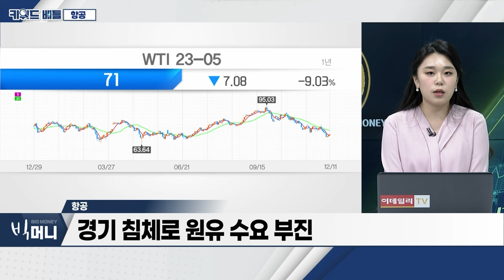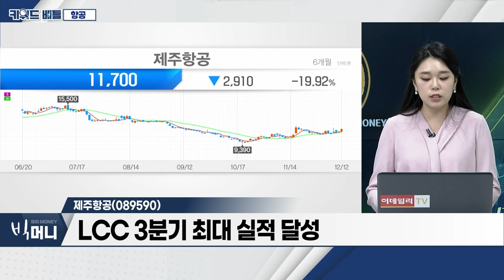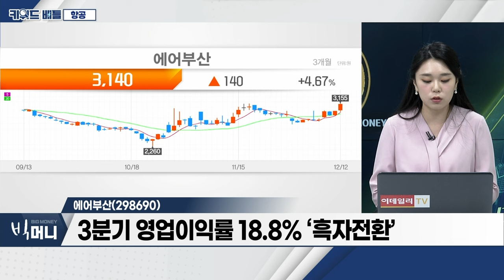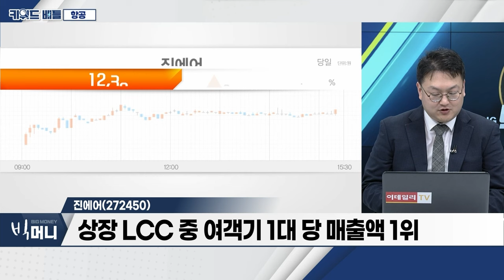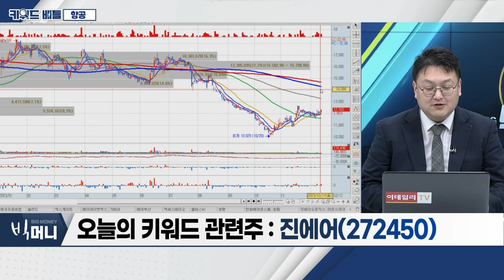제주항공(089590), 에어부산(298690), 진에어(272450)... 항공_키워드 배틀 (20231212)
- 국제유가 하락 시 대표 수혜 업종
- WTI, 70달러 선 등락 중
- 미국-사우디, 원유 ‘치킨 게임’ 가능성 부각
- 경기 침체로 원유 수요 부진

- 항공사 주가 11월 들어 반등 추세
- LCC 3분기 최대 실적 달성
- 3년 중 최고 매출 달성... 영업이익 ‘흑자전환’

에어부산(298690)
- 항공업계, 연말‧겨울방학 특수…성수기 진입
- 3분기 매출 2,305억... 분기 최대 실적 달성
- 3분기 영업이익률 18.8% ‘흑자전환’
- 해외 여행 수요 급증

진에어(272450)
- 상장 LCC 중 여객기 1대 당 매출액 1위
- 타이베이 노선 신규 취항